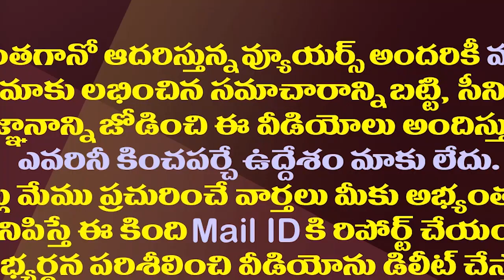ఔను..వాళ్ళిద్దరూ కలిసిపోయారు..చంద్రబాబుకు చెప్పుకోలేని నిరాశ||BJP JANAENA ALLIANCE